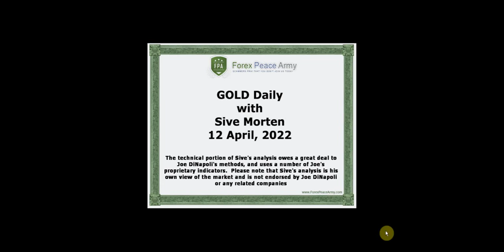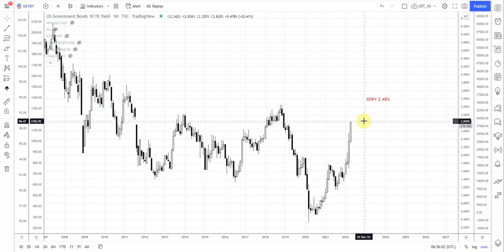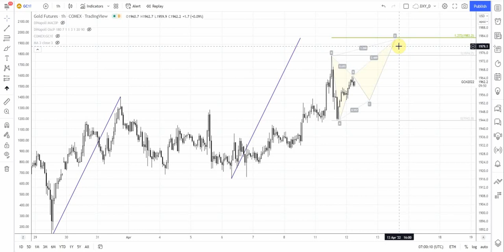ForexPeaceArmy| Sive Morten Daily Gold 04.12.22